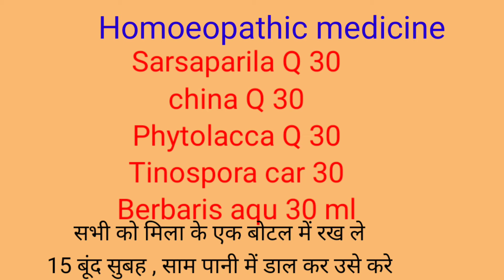खून को कैसे साफ करे,How to pure blood by homoeopathic q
mai app ko es vedio me bataya hu ki blood ko kaise saph kare
5 mother tincture use kr ke
खून साफ करन@DrDevendra#Healthneducation